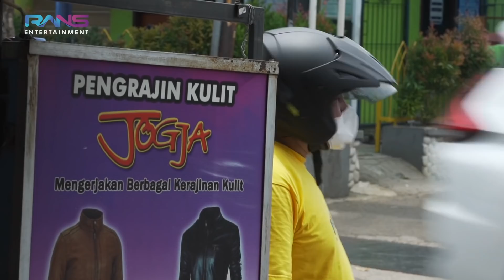THE ANDARANS: GAWAT !!! RAFFI JADI JAMINAN HUTANG ORANG???!!! DIMAS IKUTAN JADI KORBAN....